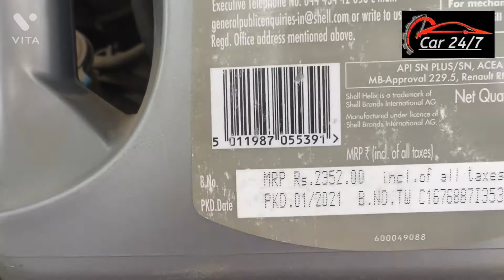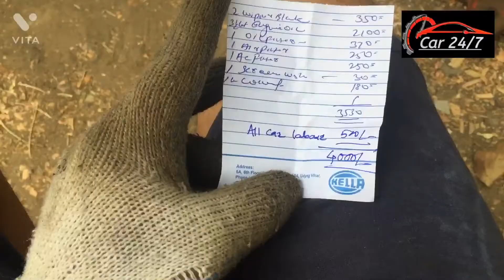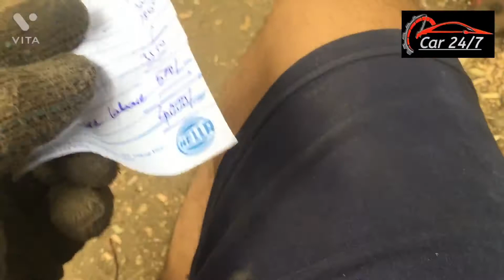Maruti Suzuki ciaz zdi +engine servicing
maruti Suzuki ciaz Zdi + car Servicing in minimum cost